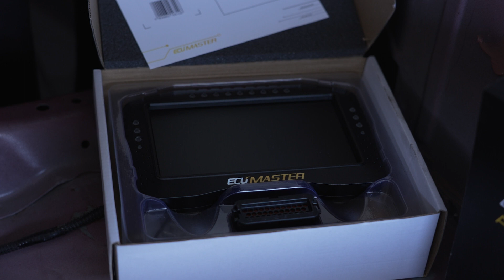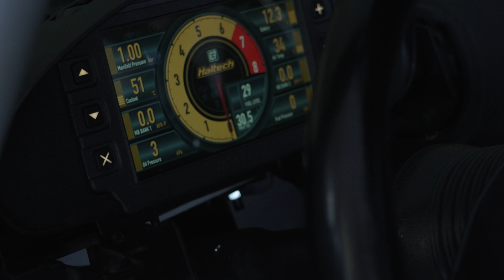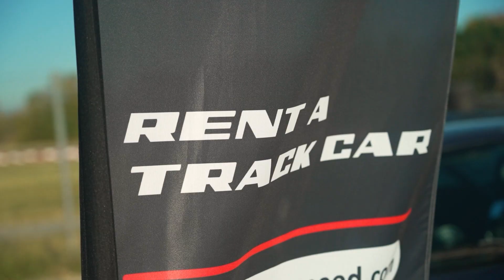Summer Break is over!! What's New???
Who is excited for the rest of 2023 season?
New Cars
Mega Events

🏁 Track car rental at Serres Circuit ⁣ 🏁